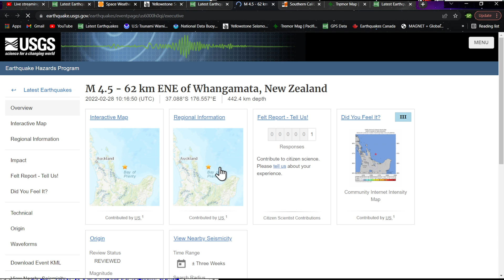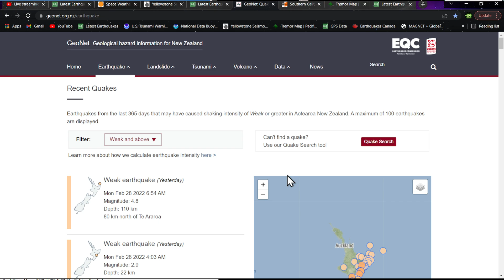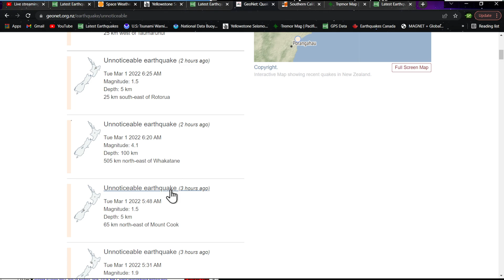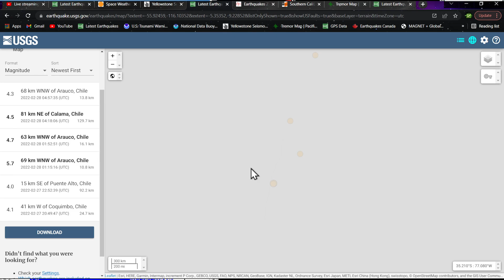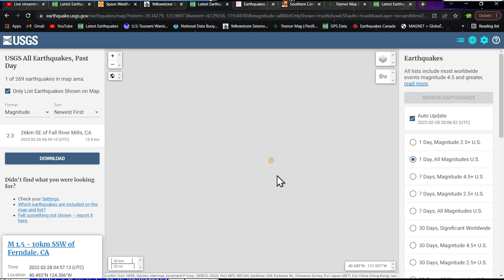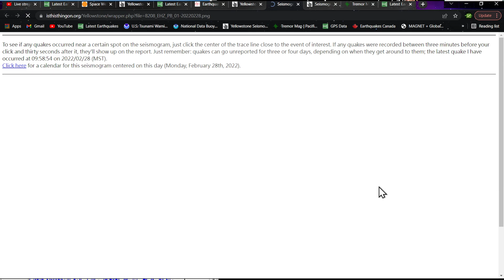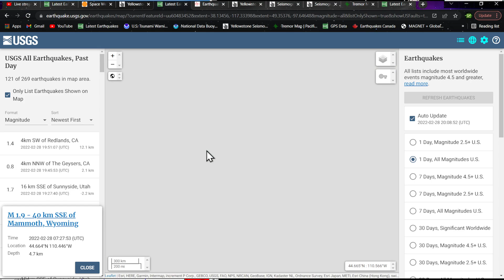Deep Earthquakes North Island New Zealand area.. hikurangi subduction zone.. Monday update 2/28/2022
The Hikurangi margin lies along the eastern edge of the North Island of New Zealand, where the Pacific plate subducts beneath North Island.

The Hikurangi Subduction Zone is an important location for scientific research of plate tectonics and earthquake seismology. GPS data show a transition in slip behavior from predominantly stick-slip in the south to aseismic creep in the northern North Island. More geological and geophysical data are needed to understand what characteristics of the tectonic plates may cause such along-strike variations in subduction-related processes.

In 2016, scientists from the United States, New Zealand, Japan and the United Kingdom started collaborating on two major seismic studies of the Hikurangi margin to evaluate the geological conditions that govern the style of slip and other long-term deformation. To investigate the feedbacks between deformation, fluid flow and solid mass fluxes, results from seismic data analysis will be integrated with geological field studies of landscape evolution, paleoseismology, and geodynamical modeling of subduction zone processes. In 2017, proposed scientific drilling expeditions offshore the Hikurangi margin would provide important data and logging measurements from drill holes into the subduction megathrust and the incoming sediments.

Solarham.net